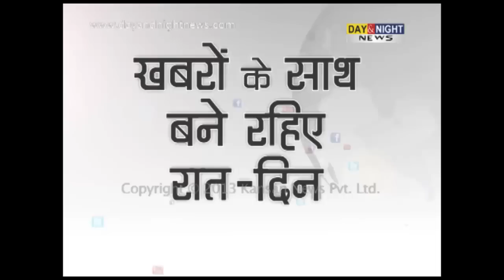Cyrus Broacha | Interview